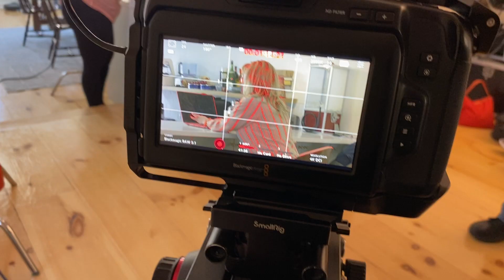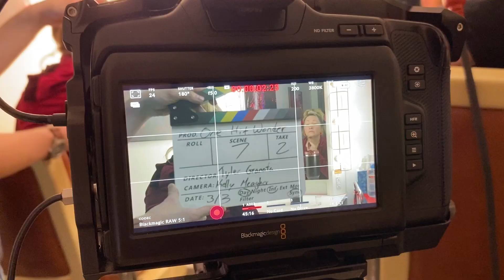Friend's Film Set Vlog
Photos: Yazemin Yilmaz